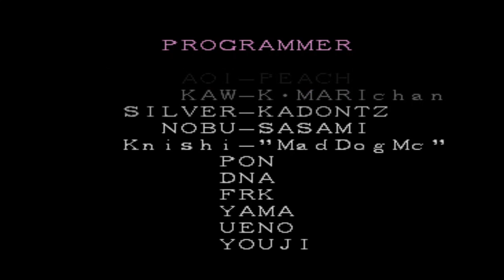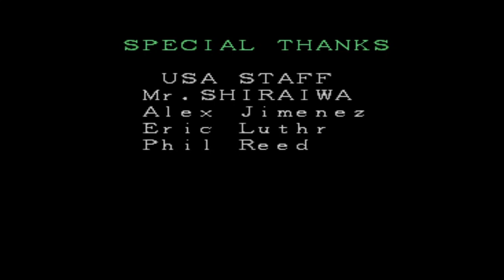Marvel Super Heroes (PS1) Iron Man Playthrough